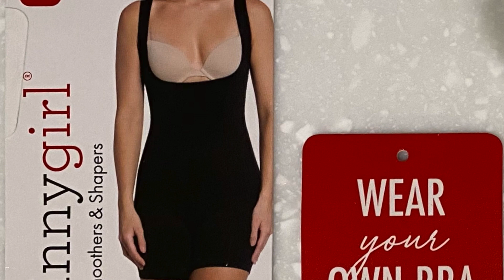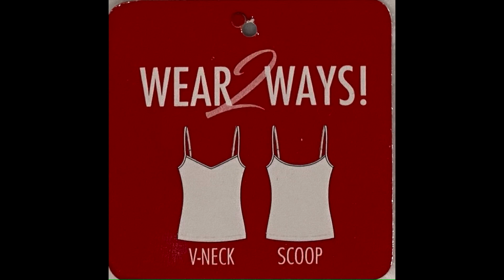SKINNYGIRL SHAPEWEAR BY BETHENNY FRANKEL // Shapewear Review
In this video I review 3 different shapewear products (shaping cami, wear your own bra bodysuit, and high-waist boyshorts) from the Skinnygirl Shapewear Collection.